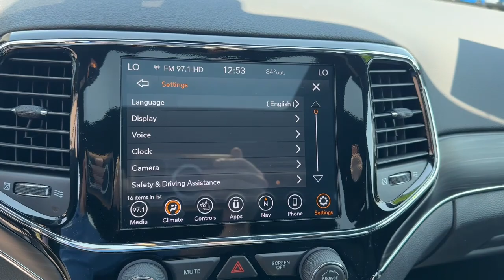2020 Jeep Grand_Cherokee Clinton twp, Sterling Heights, Utica Harrison twp Mt. Clemens L-196522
Sangria Metallic Clearcoat Used 2020 Jeep Grand_Cherokee Limited available in 21560 Hall Road, Clinton Township, Michigan at Parkway CDJ. Servicing the Clinton Township, Harrison Township, Clemens, Sterling Heights, Utica, MI area.

2020 Jeep Grand_Cherokee Limited - Stock#: L-196522

Parkway CDJ
21560 Hall Rd

One owner clean Carfax local trade certified 2020 Jeep Grand Cherokee Limited with Heated Steering Wheel Heated Front Seats Uconnect 4C NAV with 8.4Inch Display Power Sunroof and more!!!brbrAdvanced Multistage Front Air BagsbrSupplemental SideCurtain Front and Rear Air BagsbrSupplemental Front Seat Side Air BagsbrDriver Inflatable KneeBolster Air BagbrSelecTerrain SystembrQuadraTrac II 4WD SystembrParkView Rear BackUp CamerabrParksense Rear ParkAssist with StopbrBlindSpot and CrossPath DetectionbrSport ModebrKeyless EnterNGobrRemoteStart SystembrSentry Key Theft Deterrent SystembrReadyAlert BrakingbrSpeed ControlbrPower LiftgatebrElectronic Stability ControlbrAntiLock 4Wheel Disc BrakesbrHill Start AssistbrTrailerSway DampingbrINTERIOR FEATURESbrUconnect 4C NAV with 8.4Inch DisplaybrSiriusXM with 1Year Radio SubscriptionbrSiriusXM Guardian Connected Services w/1Yr Trialbr5Year SiriusXM Traffic Servicebr5Year SiriusXM Travel Link ServicebrSiriusXM Traffic PlusbrApple CarPlaybrGoogle Android AutobrIntegrated Voice Command with BluetoothbrMedia Hub (2 USB Aux)br4G LTE WiFi Hot SpotbrHeated Front Seatsbr8Way Power Driver Memory and 8Way Passenger SeatsbrLeatherWrapped Steering WheelbrHeated Steering WheelbrAir Conditioning with DualZone Temperature ControlbrDeep Tint Sunscreen GlassbrRear View Automatic Dimming MirrorbrTemperature and Compass GaugebrEXTERIOR FEATURESbr18Inch x 8.0Inch Tech Gray Aluminum Wheelsbr265/60R18 BSW AllSeason LRR TiresbrPower SunroofbrLow Beam Daytime Running HeadlampsbrHalogen Quad HeadlampsbrLED Tail LampsbrPremium Fog LampsbrPowerHeated Memory MultiFunction MirrorsbrOPTIONAL EQUIPMENT (May Replace Standard Equipment)brSangria Metallic ClearCoat Exterior PaintbrCustomer Preferred Package 2BHbrbrbrbr